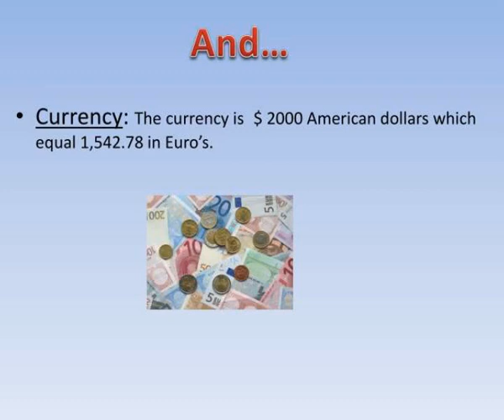venice italy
Venice  Italy.  By: Nicholas Majetic, Sam  Siddle , Jarod  Wirtz.  Getting There.  Plane Cost  :  A plane ticket for three people on, with 2 stops on Multiple Airlines for $1180.89 per person which equals $3542.67 to Italy. Slideshow 3061386 by jola
 show1 : Venice italy

 show2 : Venice italy

 show3 : Venice italy

 show4 : Venice italy

 show5 : Venice italy

 show6 : Venice italy

 show7 : Venice italy